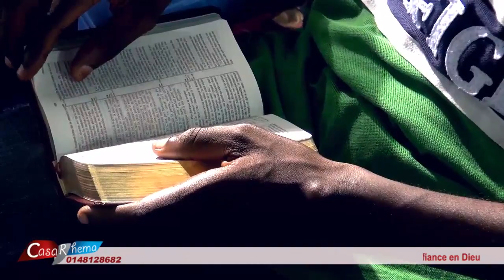FAIRE TOTALEMENT CONFIANCE EN DIEU AVEC FR HENRY PAPA PAST MARCELLO TUNASI